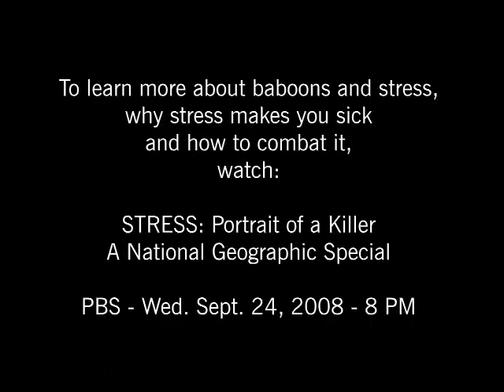Stress Response: Savior to Killer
As we've evolved, the human stress response has saved our lives. Today, we turn on the same life-saving physical reaction to cope with intense, ongoing stressors - and we can't seem to turn it off. Robert Sapolsky, Professor of Neurology and Neurological Sciences at Stanford University, reveals just how dangerous prolonged exposure to stress can be in the documentary, "Stress: Portrait of a Killer."